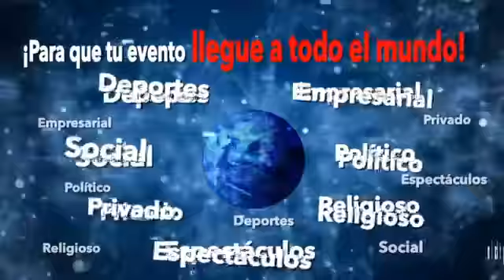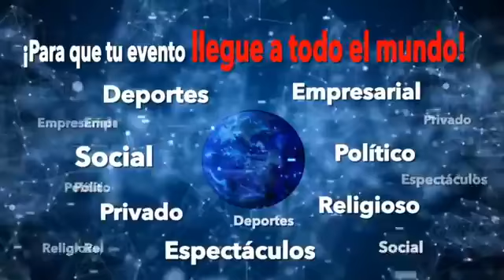LensTV El Chal 23 Junio 2021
🔴📡 LensTV Presenta
ElChal con Anabel García
Entrevista con Fernanda Delgado
Tema: Diversidad Sexual
23 Junio 2021